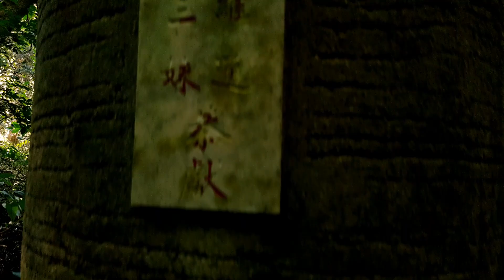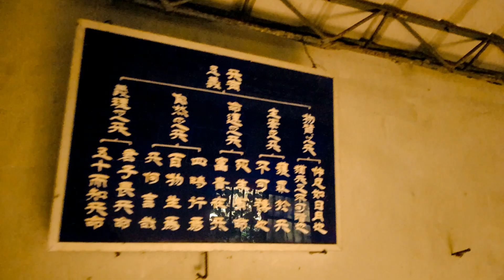Jinshi Trail 金獅步道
Exploring unused Church Camp at Jinshi Trail. Some of the building almost get back to nature.

Location :
303, Hsinchu County, Hukou Township, 湖口村